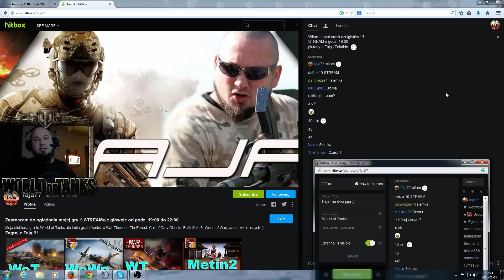Zapraszam na STREAM z Falathim :)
Załóż konto i graj z Fają w Metina :)